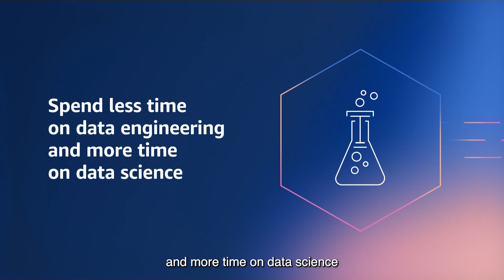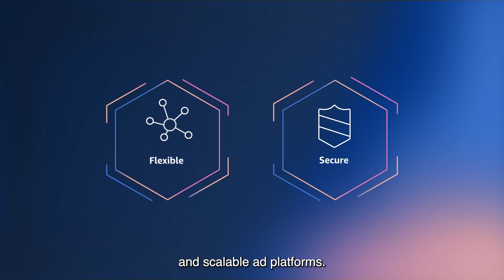AWS Advertising & Marketing | Amazon Web Services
Innovate faster, operate more efficiently, and interoperate together with purpose-built AWS Services, AWS Solutions, and 150+ AWS Partner offerings.